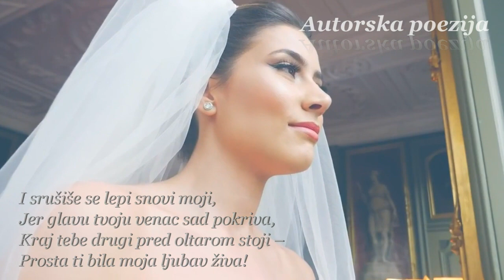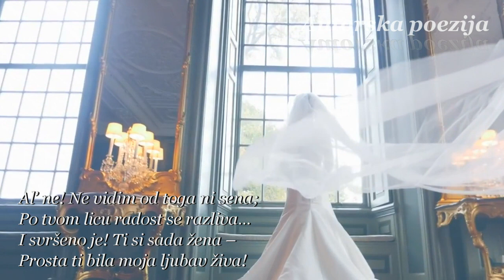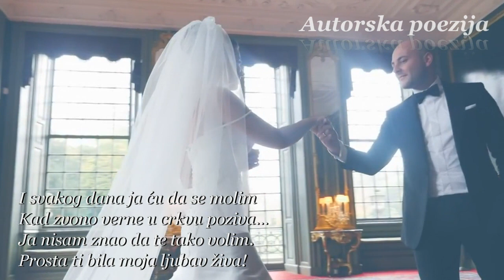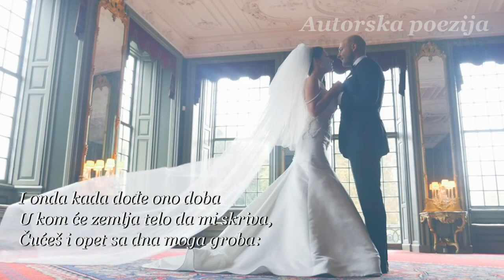Na dan njenog venčanja - Velimir Rajić (kazuje Vladimir Đorđević)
Na dan njenog venčanja - Velimir Rajić
Kazuje Vladimir Đorđević

I srušiše se lepi snovi moji,
Jer glavu tvoju venac sad pokriva,
Kraj tebe drugi pred oltarom stoji –
Prosta ti bila moja ljubav živa!

Čestitô sam ti. I ti reče “Hvala!”…
A da li znadeš da se u tom času
Granitna zgrada mojih ideala
Sruši i smrvi i u pepô rasu?

Al’ ne! Ne vidim od toga ni sena;
Po tvom licu radost se razliva…
I svršeno je! Ti si sada žena –

Ja neću kleti ni njega ni tebe,
Ni gorku sudbu što sam tebe sreo;
Ja neću kleti čak ni samog sebe,
Jer ja bih time svoju ljubav kleo.

I našto kletve! Našto ružne reči?
O sreći svojoj čovek vazda sniva;
Bol, jad i patnju smrt jedino leči.

Pa pođi s Bogom! Još ti mogu reći:
Da Bog da sunce sreće da ti sija!
Sve što god počneš svršila u sreći!
Sa tvoje sreće biću srećan i ja.

I svakog dana ja ću da se molim
Kad zvono verne u crkvu poziva…
Ja nisam znao da te tako volim.

Čuj, Bože, molbu moje duše jadne:
Sva patnja što si pisô njoj, ko ženi,
Nek mimoiđe nju, i nek padne
Na onaj deo što je pisan meni!

Usliši ovu molitvu, o Bože!
I duša će mi mirno da počiva;
I šaputaće večno, dok god može:

I onda kada dođe ono doba
U kom će zemlja telo da mi skriva,
Čućeš i opet sa dna moga groba:

Iza jedne od najlepših ljubavnih pesama “Na dan njenog venčanja” Velimira Rajića krije se priča o nesretnoj ljubavi pesnika i Kosare Bobić.
“Jutros je odigran svršetak tragedije moje ljubavi. Ona se jutros, na jutrenju, venčala. Naravno sa drugim. A ja o svemu tome ništa nisam znao. I ne bih ni saznao da mi Njegovo veličanstvo Slučaj nije bio na ruci. I ja sam bio na venčanju. Bože moj, Bože… Ja koji se još od detinjstva svog nisam Bogu pomolio, i koji sam već i zaboravio Bogu se moliti, molio sam se jutros. Molio sam se za nju, nesvesno, po nekom nagonu, molio sam mu se toplo, iskreno, od srca. Po svršenom obredu i ja sam sa ostalima prišao i čestitao i njoj i njemu, i njihovima. Ona mi se lepo zahvalila. A možda ona i ne sluti da je njeno venčanje bilo opelo mojoj ljubavi. Ja sam jutros dotučen.“
Tog dana, 12. oktobra 1903. godine, na Miholjdan, Kosara Bobić udala se za poznatog beogradskog profesora Glišu Elezovića.
Iste večeri je Velimir Rajić napisao pesmu od deset pravilnih strofa „Na dan njenog venčanja“ koja je, dve godine kasnije, 1905. objavljena.
Rođen je 20. januara 1879. u Aleksincu. Osnovnu školu, gimnaziju i filozofski fakultet završio je u Beogradu. Neko vreme je radio kao nastavnik u Beogradskoj gimnaziji, a nakon toga kao činovnik u Narodnoj biblioteci. Velimir Rajić je bio praunuk čuvenog junaka iz 2. srpskog ustanka, Tanaska Rajića.
Objavljivao je radove u listovima: Neven, Lasta, Vijenac i Zvezda. O njegovoj jedinoj knjizi, Pesme i proza, čuveni Jovan Skerlić napisao je sledeće: „U ovoj bolnoj knjizi nema ni jedne misli, ni jednog osećanja koje pesnik nije svom dušom svojom osetio i svim svojim bićem proživeo. Njegov pesimizam nije ono književno razvijanje jedne lake književne teme, no posredno, silno osećanje koje katkad čini težak fizički utisak.

Njegova pesma Na dan njenog venčanja (u nekim izdanjima pod naslovima Na dan tvog venčanja i I srušiše se lepi snovi moji) doživela je nekoliko muzičkih obrada, a najpoznatija je ona koju izvodi Zvonko Bogdan.
Umro je za vreme 1. svetskog rata u Gornjem Milanovcu. Krajem maja 1921. njegovi ostaci, i njegove majke, preneseni su na beogradsko Novo groblje.